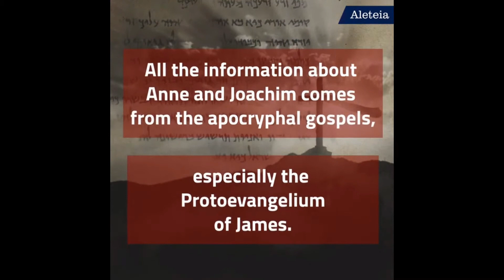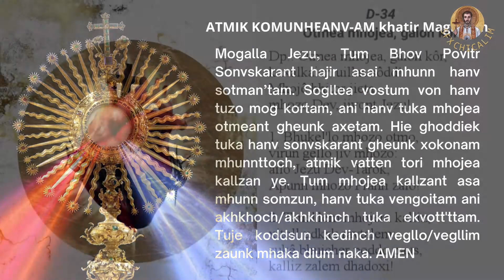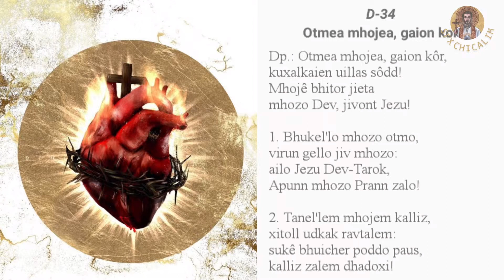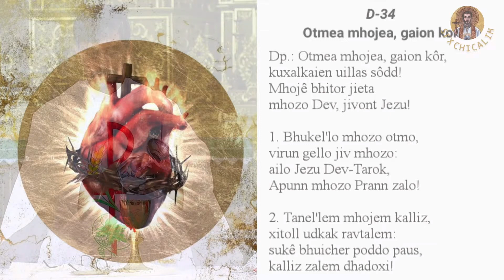Feast Of St Anne and St Joachim - 26th July 2022 - Fr. Bolmax Pereira